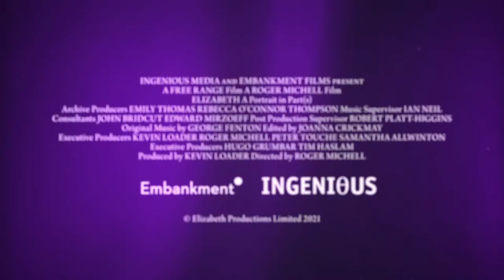Elizabeth - Et portrett av en dronning | Official trailer | NFkino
En storslått hyllest av Storbritannias monark.
Dokumentaren forteller om et fantastisk liv, og en dronning som har blitt et ikon over hele verden.